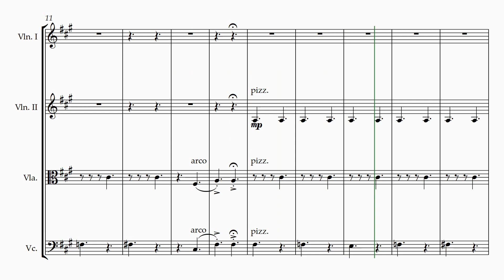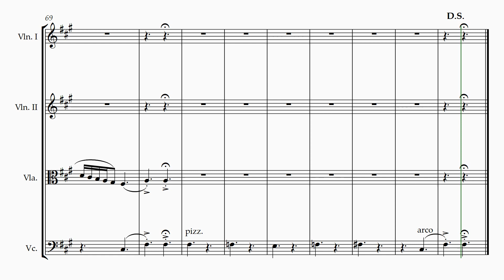Clock - A waiting theme for String quartet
This is a piece that could be used as music on hold or in a loading screen of a game.